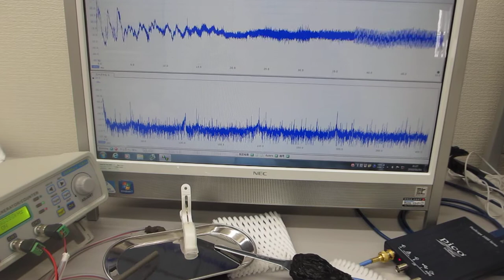表面弾性波のコントロールによる非線形共振現象の超音波実験